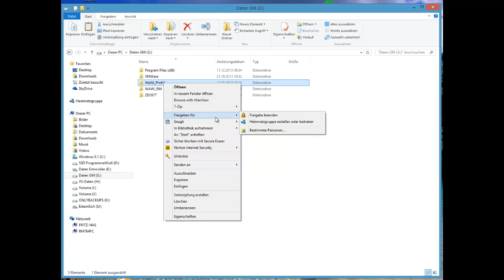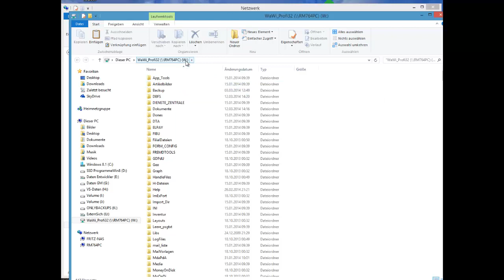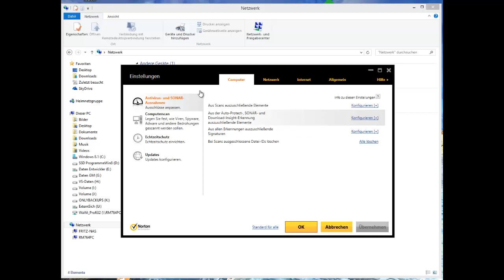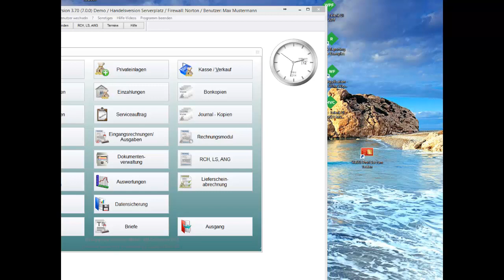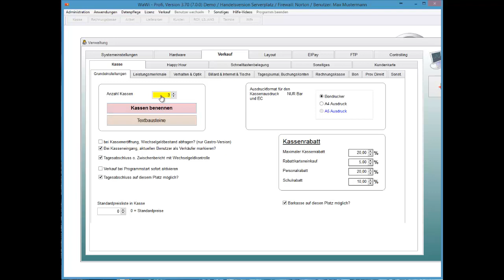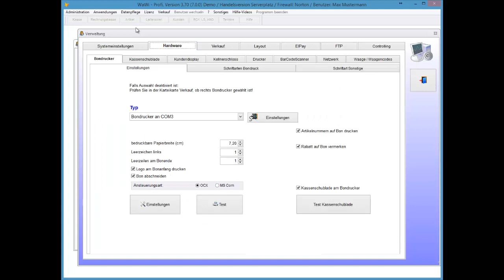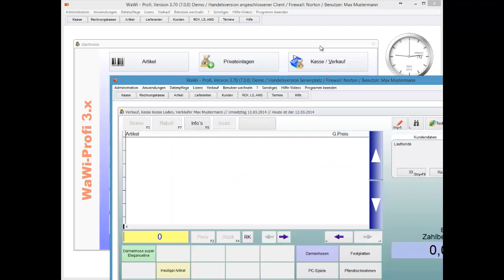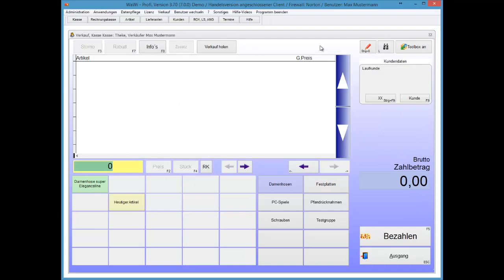WaWi-Profi 3.x, DoIt, Netzwerk einrichten